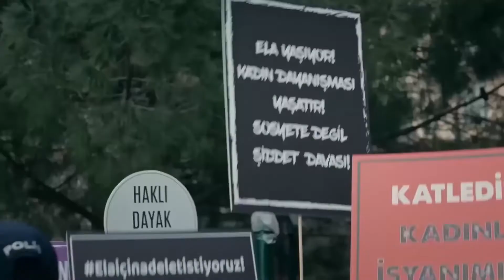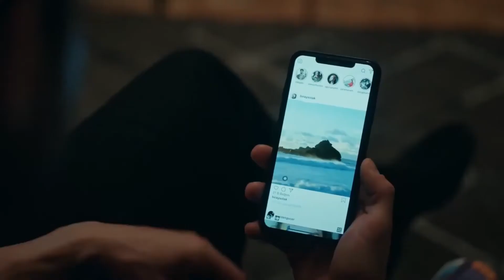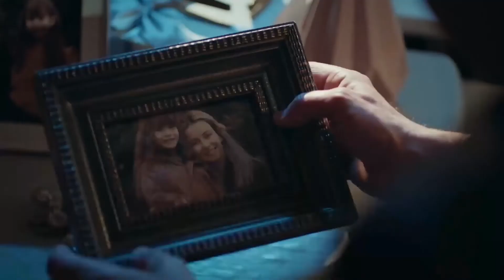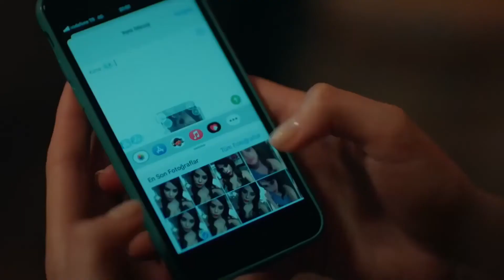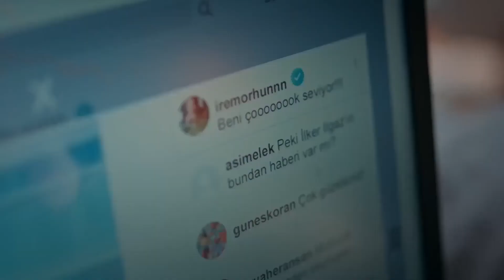شعور بالذنب - مسلسل البراءه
حياة رهيبة
هنا لمشاهدة حلقات كاملة من مسلسل البراءة

هوليا أفشار
دينيز شكير
محمد اصلانتوغ
سيركاي تتونجو
إلايدا أليشان
دينيز ايشين
سليم أوشار
تولجا غوليش
أسينا توغال
أرطغرل بوستوغلو
الايشا جدشوغلو
كيميا غكشي ايتش
جيزيم إرجون
أسينا كسكينشي
أوزان كايا أوكتو
روشان جاليشكور

الصنف : دراما
شركة الإنتاج : غولد فيلم
المنتج : فاروق تورغوت
المخرج : عمر أطاي
صة و سيناريو : سيرما يانيك